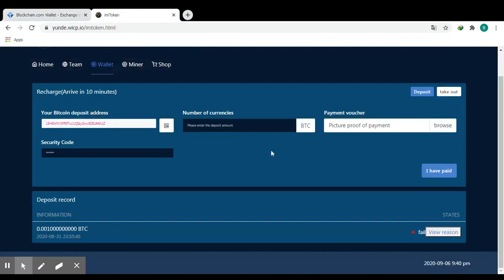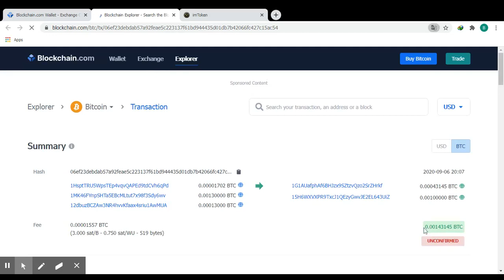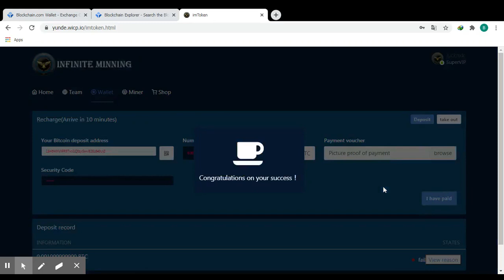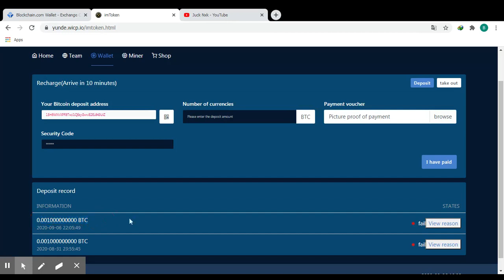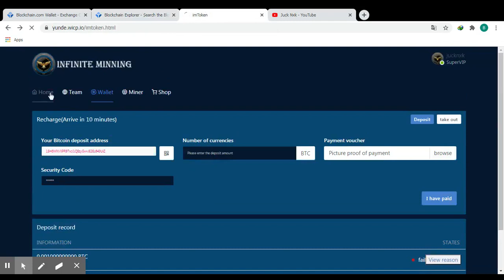yunde.wicp.io or bitcoinmine.vip is scam or legit ? (Scam )